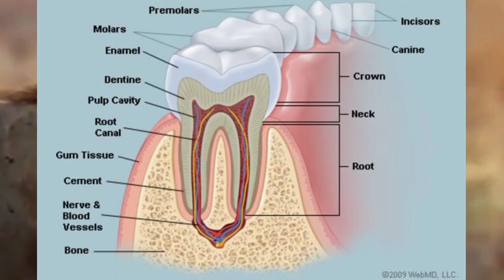शेरो का जबड़ा बाघ के जबड़े से कमजोर क्यों होता है? Why Lion Bite Force Is Only 650 PSI ?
Covered Topics

Why lion bite force is week
Lion ki jankariyan
Sher ke bare mein jankari
𝖐𝕬𝕿 𝖋𝖆𝖈𝖙𝖘

Today...

In this video I discussed about that why lion bite force is only 650PSI

So
( Watch the video till end )

➖ऐसे 8 जानवर जो अपने शिकारियों से बिल्कुल भी नहीं डरते (PART-2) - Preys Who Can Defend Themselves

➖कूगर या प्यूमा की प्रजातियां - जानिए कि प्यूमा की कितनी प्रजातियां इस धरती पर मौजूद है? PUMA SPECIES

Images taken from the net
And all the information is taken from the internet..

Thanks 💚

𝐏𝐞𝐚𝐜𝐞🔰